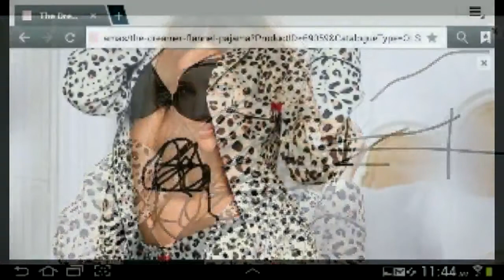Frederick's of hollywood and victoria's secreat HD